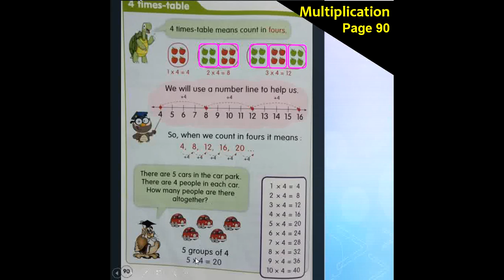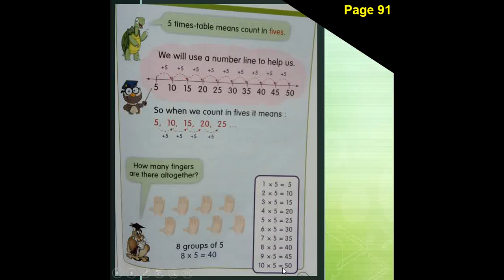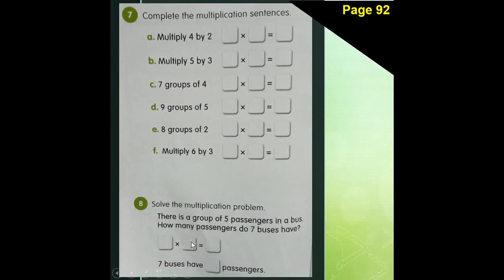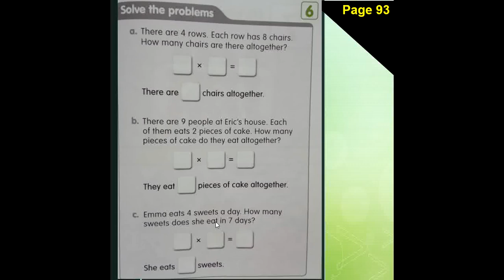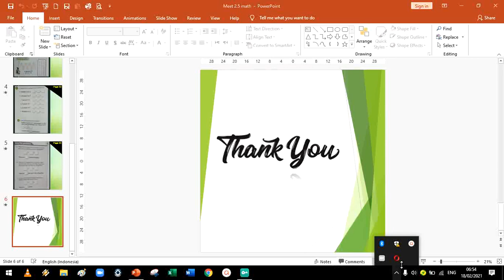Math 2.9 (smt 2)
multiplication times table